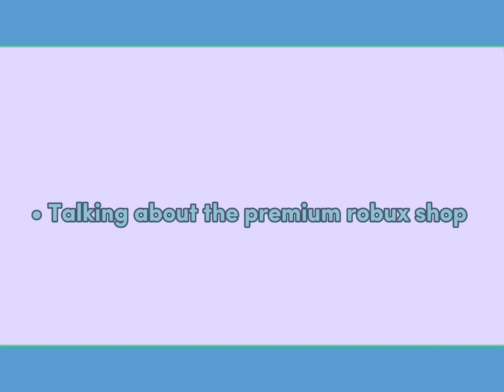Exploring the new update: Horse Personalities! || Wild Horse Islands - Peachelly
A new update has come out! Horse Personalities! This update might be my favorite. It’s so creative!